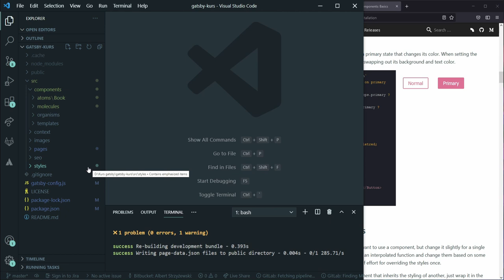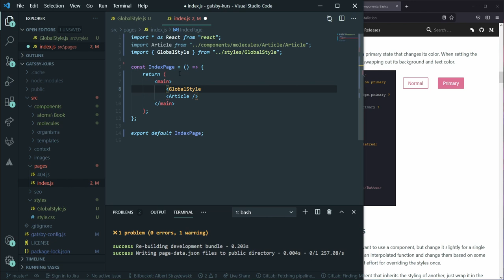GlobalStyle w styled-components - Kurs GatsbyJS #32